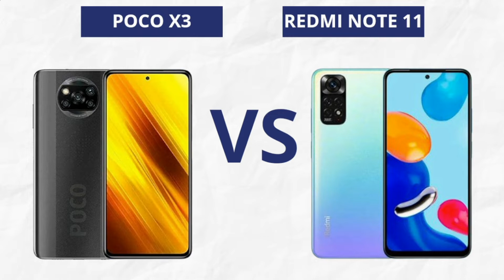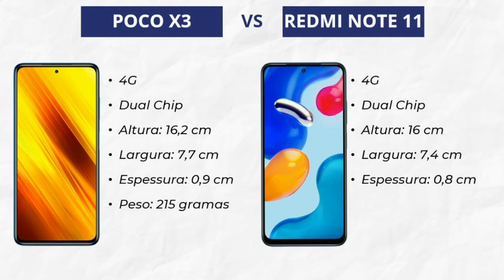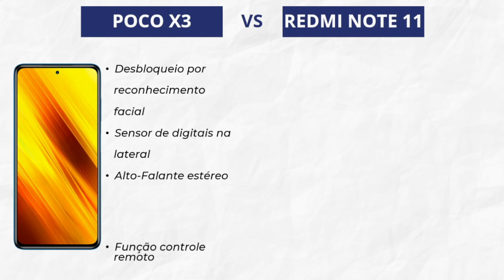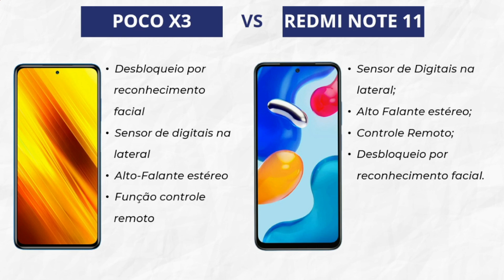Poco X3 vs Redmi Note 11 [COMPARATIVO]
Comparativo dos Celulares Poco X3 vs Redmi Note 11

Poco X3

Redmi Note 11

Clique no Link Abaixo: